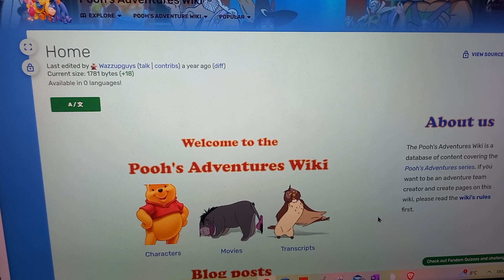Welcome to the Pooh's Adventures Wiki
I Love Wiki Fandom